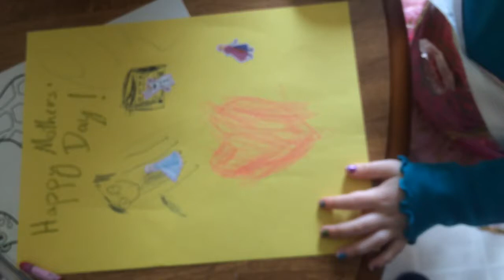Happy Mothers' Day from Miriam and James